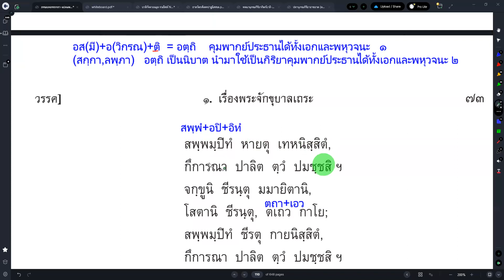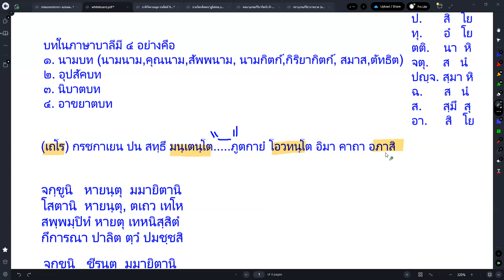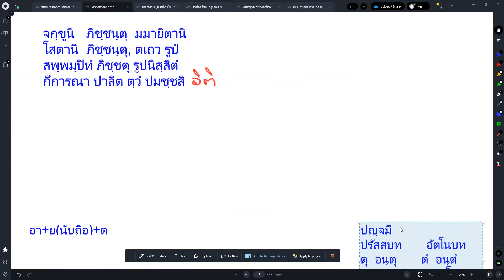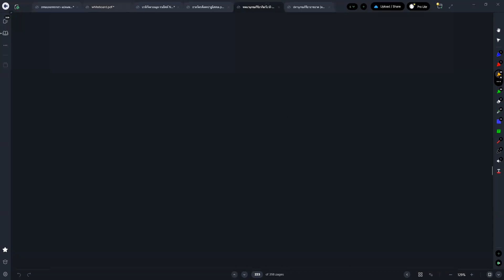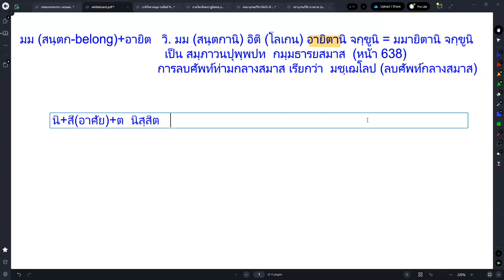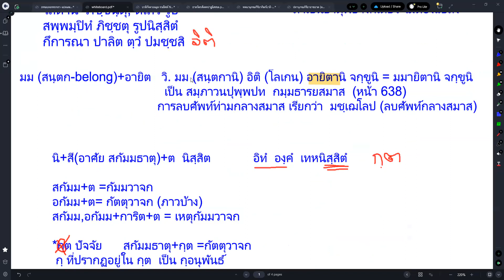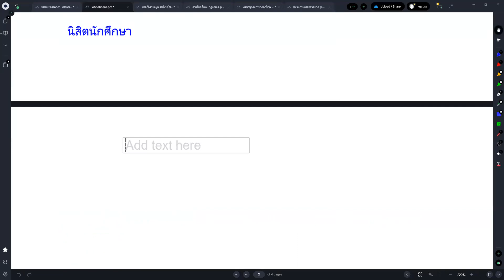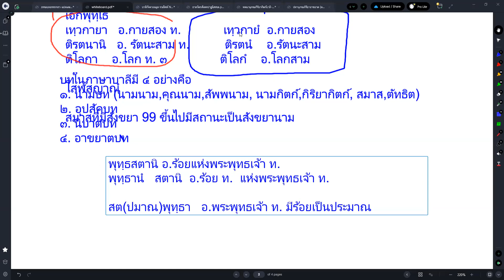#095 เรื่องพระจักขุบาลเถระ แปลทบทวน+ไวยากรณ์